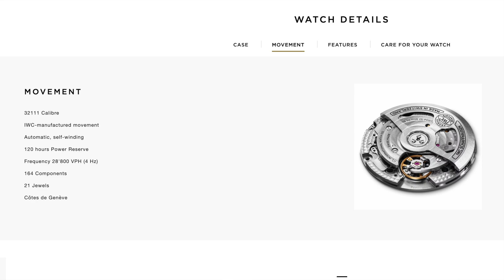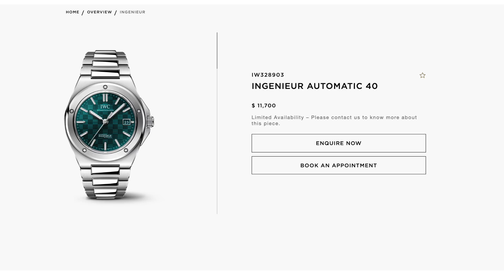今年讨论度最高的一支表 IWC INGENIEUR 万国 工程师